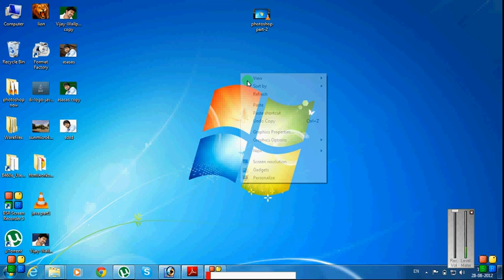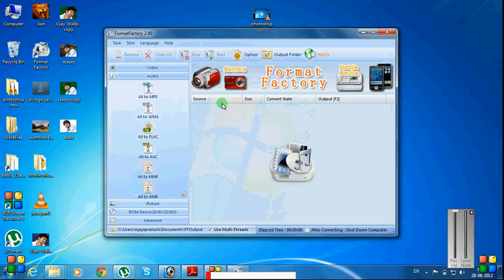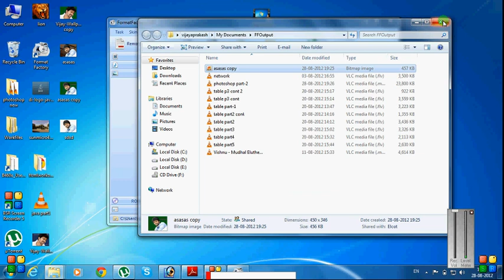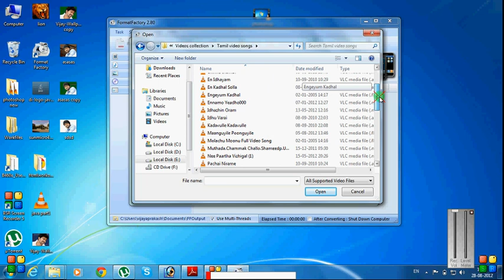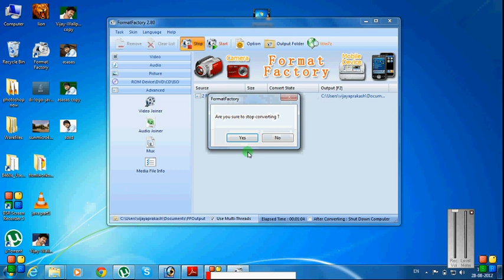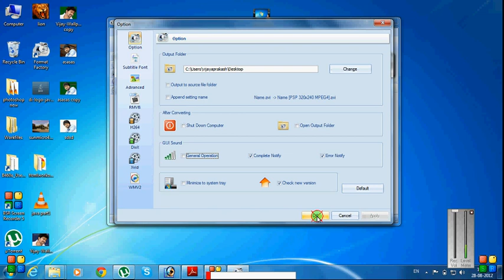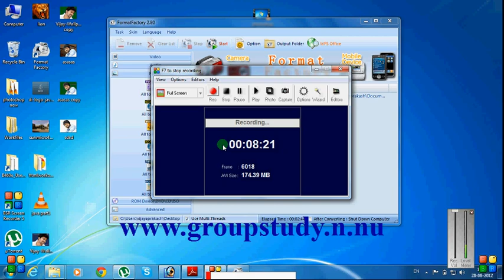how to convert one media file format to another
convert one media file to another using format factory(eg: jpeg to bitmap fomat...etc)